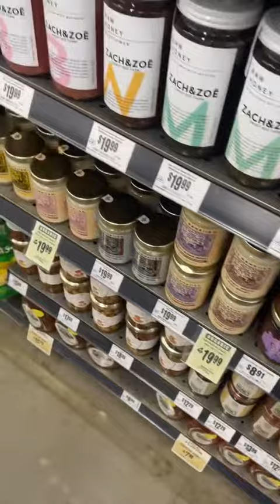Spend the day with me as small business owners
Hey my Glambabes💕
Spend the day with me as a business owner. Shop the mother day collection. I hope you glambabes enjoy it.

Instagram business page - @luxe_complex